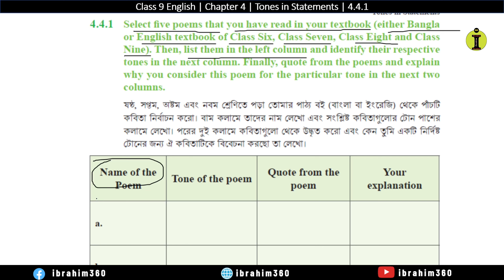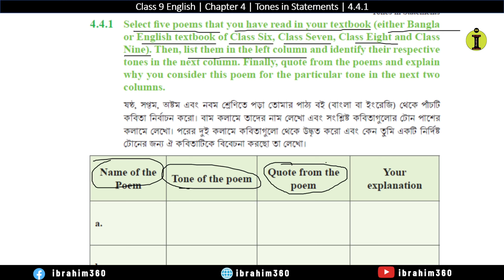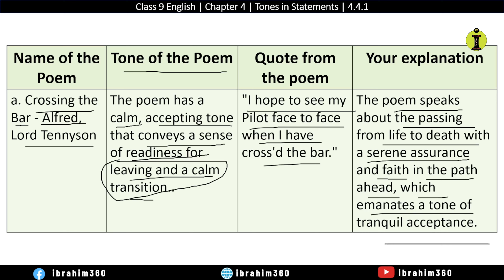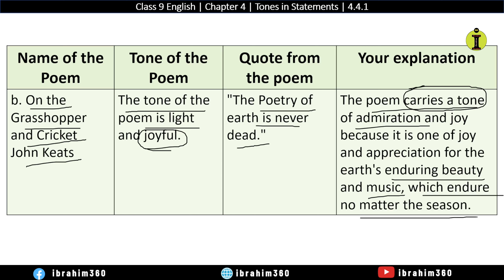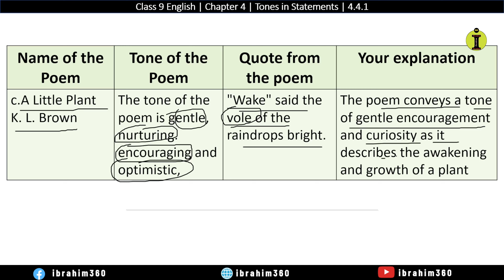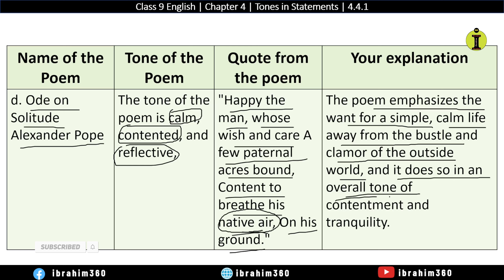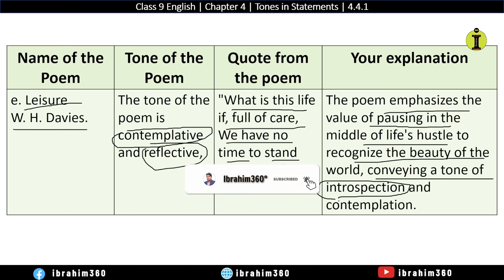Class 9 English 4.4.1 Solution page 60| identify tones in 5 poems|Tones in Statements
4.4.1 Select five poems that you have read in your textbook (either Bangla
or English textbook of Class Six, Class Seven, Class Eight and Class
Nine). Then, list them in the left column and identify their respective
tones in the next column. Finally, quote from the poems and explain
why you consider this poem for the particular tone in the next two
columns.

Name of the Poem
Tone of the poem
Quote from the poem
Your explanation